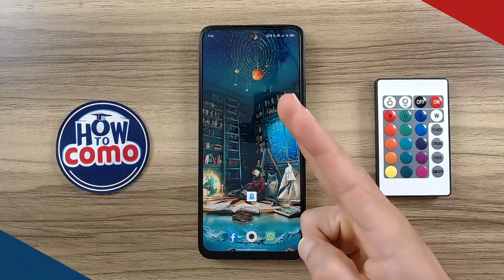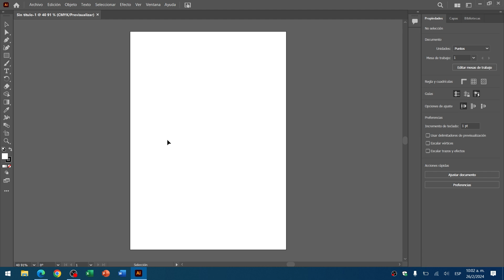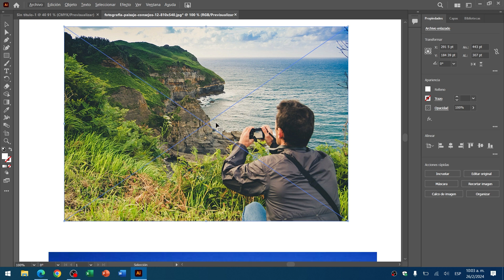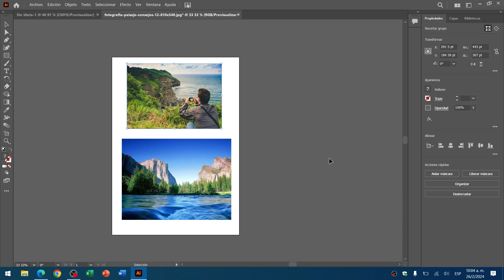Cómo Puedo INCRUSTAR IMÁGENES en Illustrator - Potenciar tus Proyectos Gráficos 🖼️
En este videotutorial paso a paso te enseñaré a incrustar imágenes en Adobe Illustrator de forma rápida y sencilla para que puedas mejorar tus diseños gráficos eficientemente. Aprenderás cómo importar y gestionar tus archivos de imagen, asegurando que tu trabajo sea más editable y versátil. Te mostraré trucos y consejos para optimizar tus recursos visuales dentro de tus proyectos de Illustrator, asegurándote de mantener la calidad de tus imágenes sin sacrificar el rendimiento de tu trabajo.